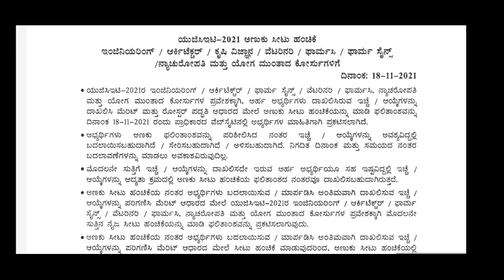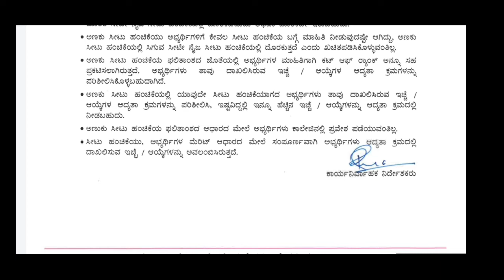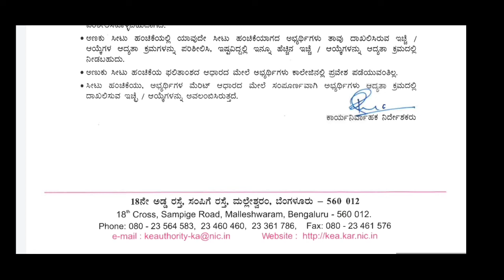Mock Allotment New Rules- 2021/New Notification from KEA/ವಿದ್ಯಾರ್ಥಿಗಳು ಈ ನಿಯಮಗಳನ್ನು ಪಾಲಿಸಲೇಬೇಕು